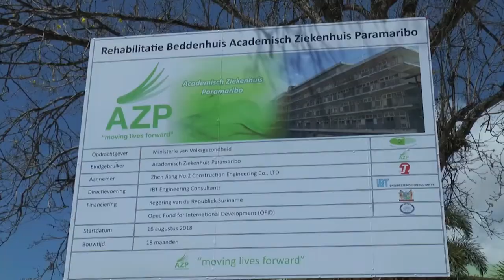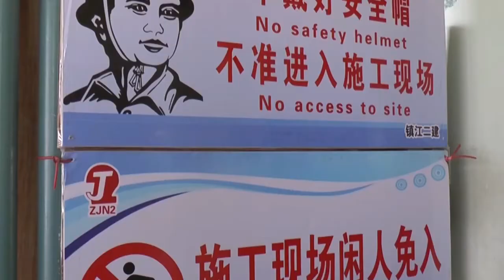17 08 2018 Beddenhuis AZP krijgt facelift